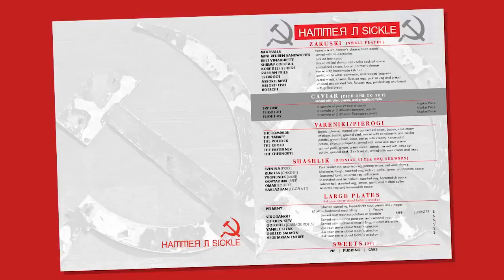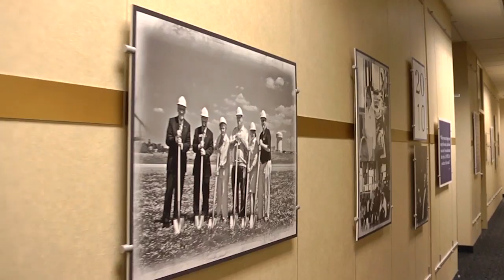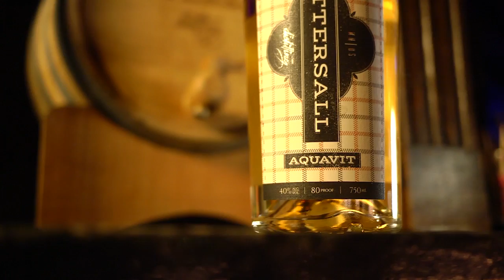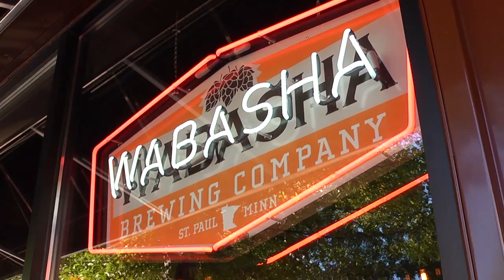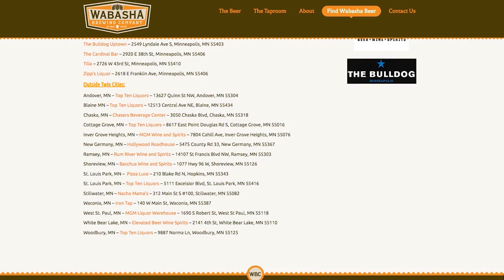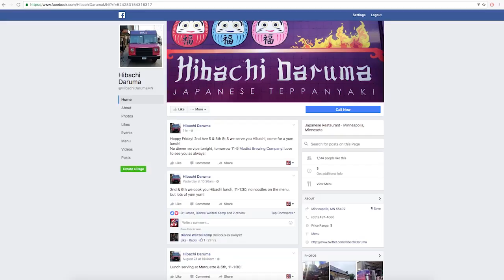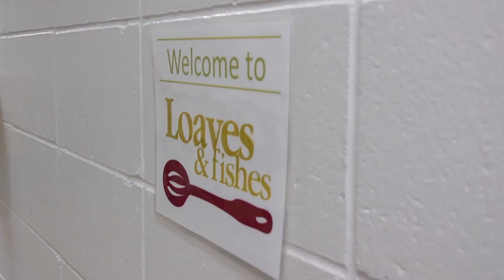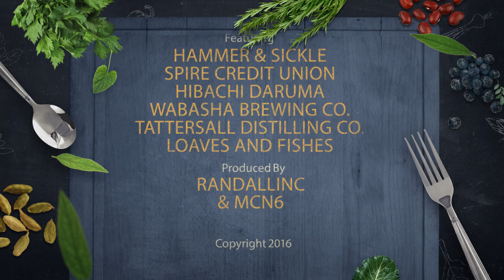Discover Delicious 1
This episode of Discover Delicious features Hammer and Sickle Restaurant, SPIRE Credit Union Food Truck Competition, Hibachi Daruma Food Truck, Tattersall Distilling, Wabasha Brewing Company and Loaves and Fishes.